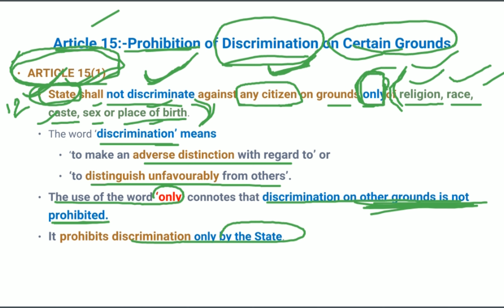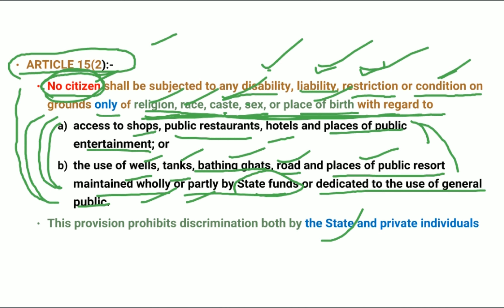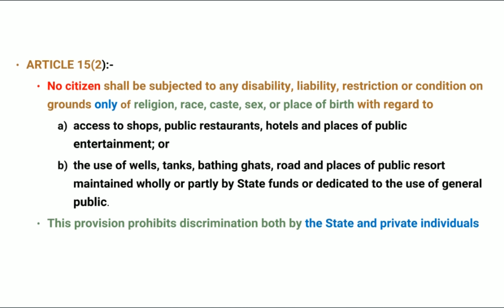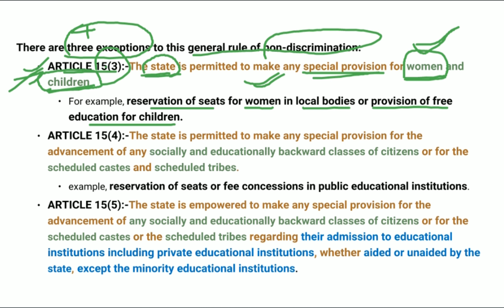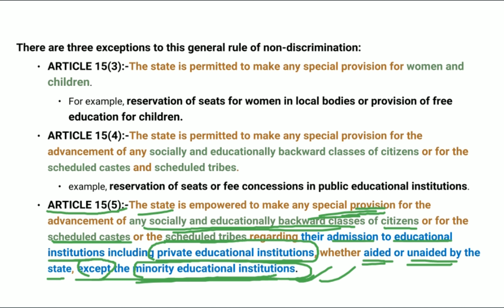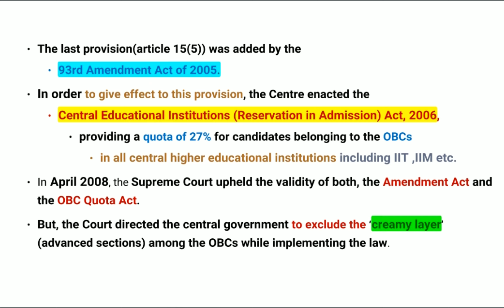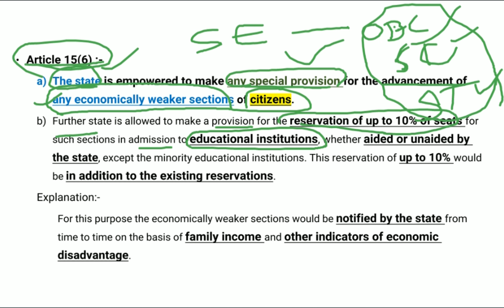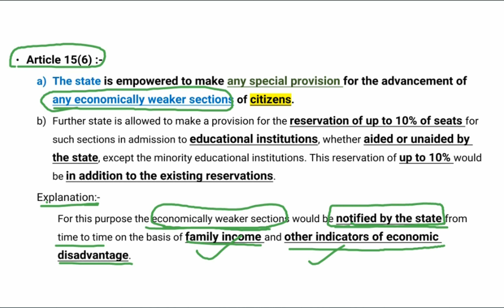Class-09, FREE CLASS For KAS 2023 & IAS/IPS / Article 15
This video is about Fundamental Rights in Indian Constitution. Article 15 Prohibition of Discrimination on Certain Grounds. This class is useful for KAS(Kerala), UPSC Civil Service Exam and Degree level Kerala PSC Exams.

GEOGRAPHY CLASS